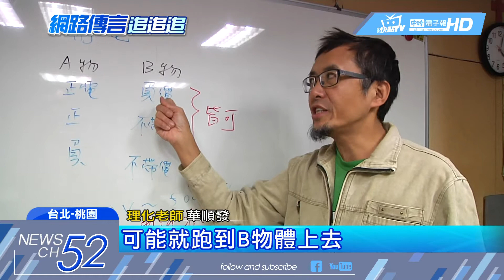20180203中天新聞 啪！ 穿羽絨衣靠背摩擦 指尖接觸竟「放電」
最近在大陸網路上瘋傳一段影片，兩個人穿著羽絨衣，背靠背摩擦後，用指尖接觸竟然會「放電」，發出啪的一聲，有網友測試，卻怎麼樣也沒辦法成功，質疑影片造假，但理化老師解釋，像這樣羽絨衣摩擦，利用指尖放電的，是真的可行，會不會產生靜電，要看空氣相對濕度 和衣服材質，不一定每次都會成功。